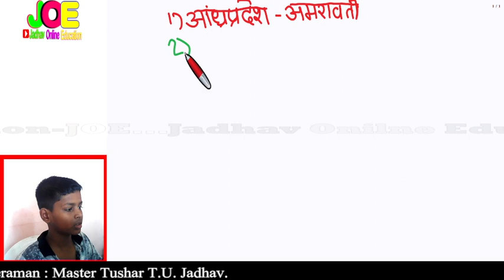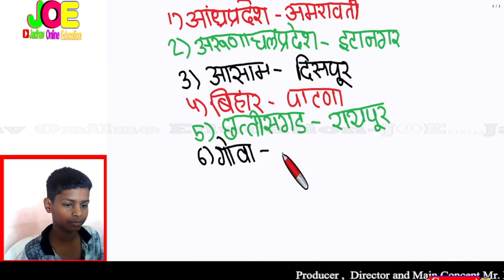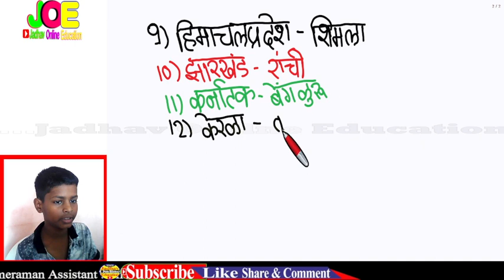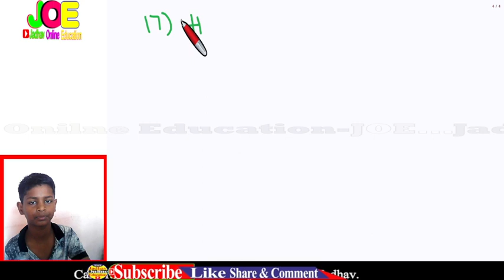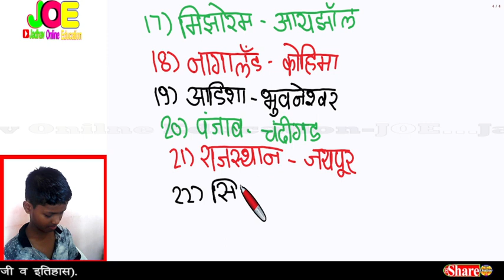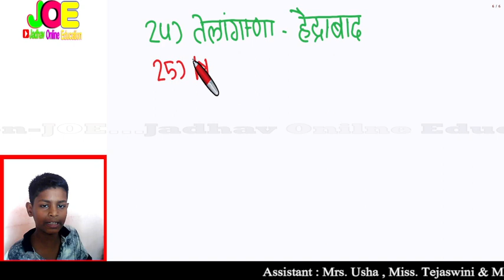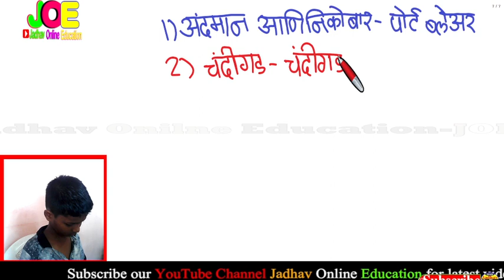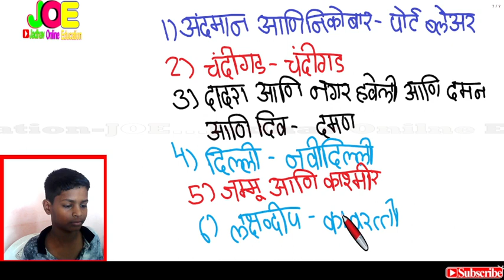भारतातील राज्य व राजधान्या | states and their capitals in India | MPSC UPSC Clerk Talathi GK Latest